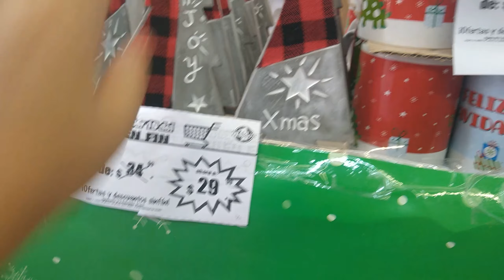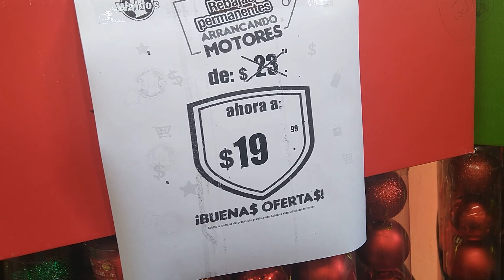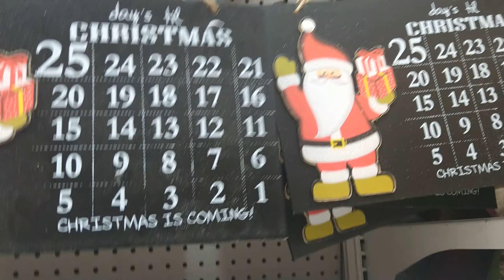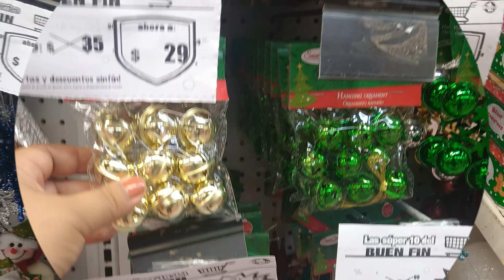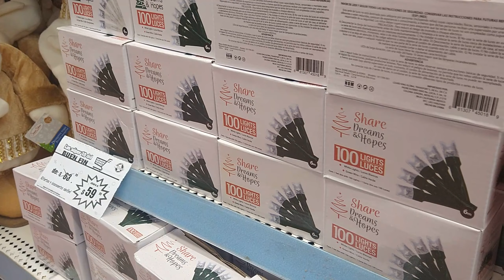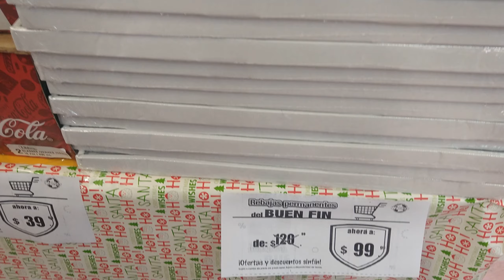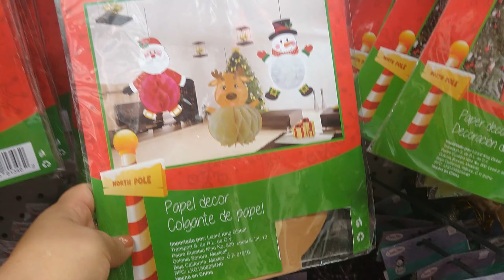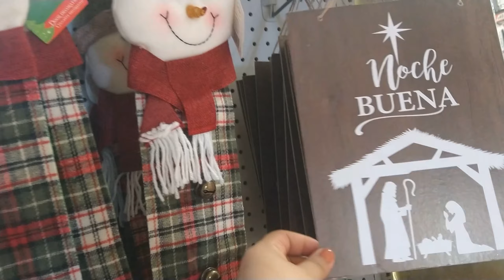WALDOS RECORRIDO DE NAVIDAD !!!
HOLA AMIGAS Y AMIGOS!! LES COMPARTO LO QUE ME ENCONTRE DE NAVIDAD POR WALDOS !! ESPERO QUE LES GUSTE !!